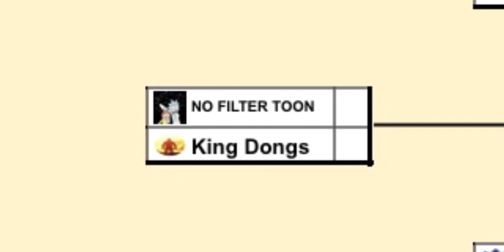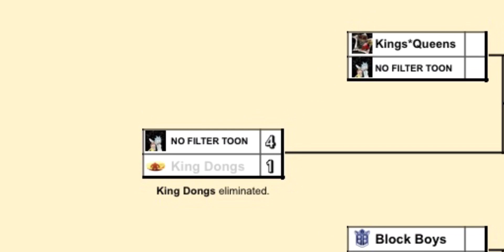[ROUND 2 (L)] NFT vs King Dongs | Club Tournament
CLUB TOURNAMENT
Double-Elimination

Participating clubs:
• GF
• Block Boys
• GOAT
• King Dongs
• Kings*Queens
• TN
• EXILE
• NO FILTER TOON

No prize. Just bragging rights.